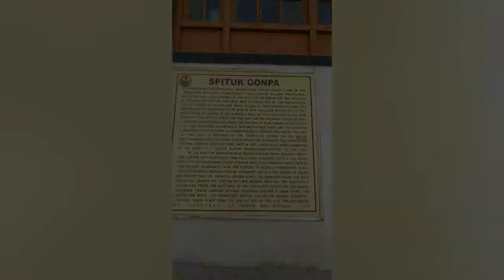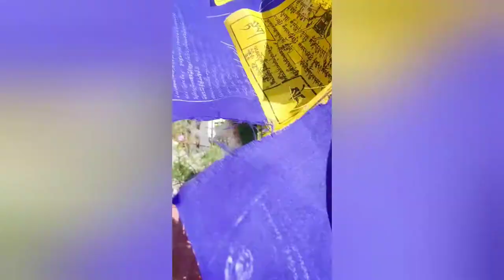Mysterious secrets of Spituk Monastery | लद्दाख मोनेस्ट्री | Smile Buddha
This video's about the visit of Spituk Monastery situated at Leh .
Spituk Monastery also known as Spituk Gompa  or Pathup Gompa, is a Buddhist monastery in Spituk , 8 kilometres from Leh city , Leh district, Ladakh (UT). INDIA .

spituk Monastery
viralvideo
spituk monastery leh
spituk monastery ladakh
viral videos
spituk monastery height
things to do in leh
main attraction of festival
bharat jodo
ladakhi song
thousands of people
ladakh festivals
ladakh vlog
ladakhi new video